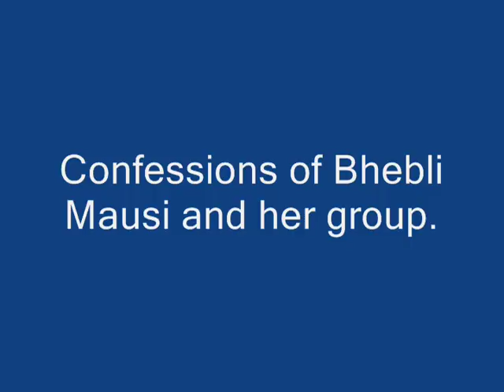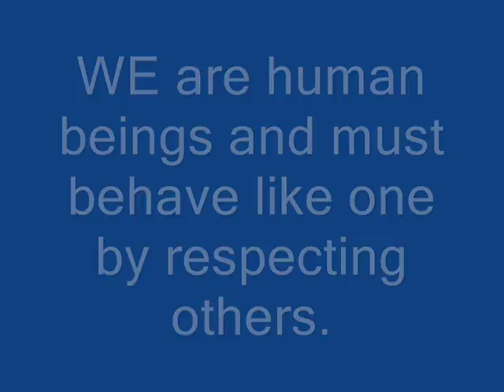Documentary Movie On Eunuchs--CIT Kokrajhar.. By RAJARAM & PARTHA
This movie was created by RAJARAM CHANDRA SAH & PARTHA BHATTACHARJEE and awarded first prize in the ECSTASY program 2014 held by CIT Kokrajhar..